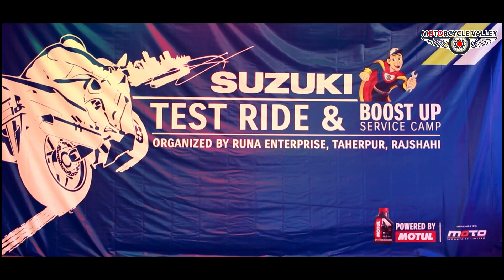সুজুকি বুষ্টআপ সার্ভিস ক্যাম্প ও টেষ্ট রাইড ক্যাম্পেইন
Suzuki Boost up Service Camp and Test Riding Campaign

Runa Enterprise

Taherpur, Bagmara, Rajshahi